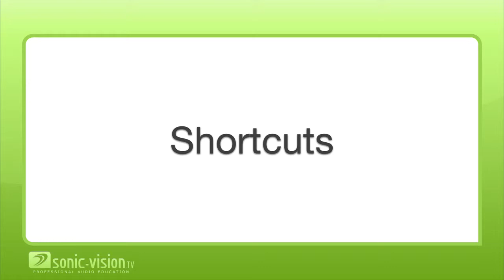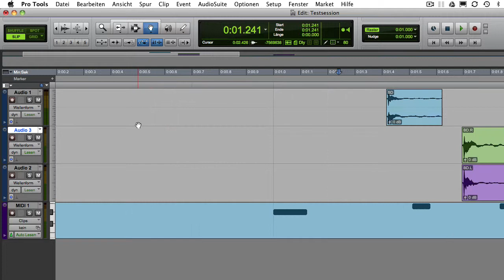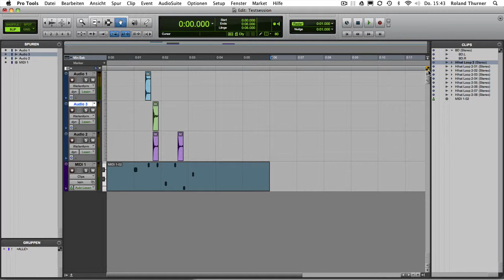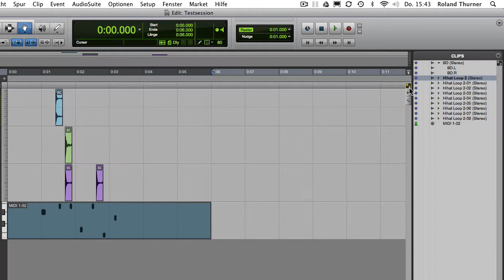18.5 Pro Tools - Shortcuts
In dieser Session beschäftigen wir uns mit Shortcuts in Pro Tools.
Dieses Video ist in folgende Abschnitte gegliedert:
Shortcuts